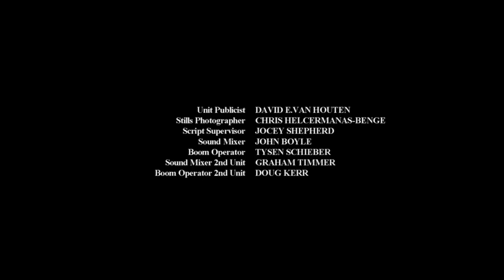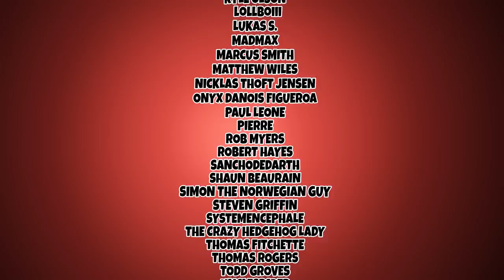Seagal Saves Seattle...AGAIN! - Comedic TV Recap - Redeye Reviews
Its back. and worse then ever
Starring:  Steven Seagal, Sarah Lind, William 'Big Sleeps' Stewart, Meghan Ory, Warren Christie,
Director: Wayne Rose, Keoni Waxman, Lauro David, Chartrand-DelValle,
Writer: Steven Seagal, Joe Halpin, Keoni Waxman,